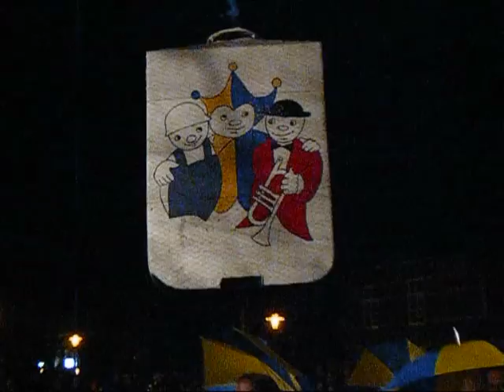Symboolverbranding - Afsluiting 2011 Carnaval Gilze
Symboolverbranding en Afsluiting Carnaval 2011 in Gilze op De Tip